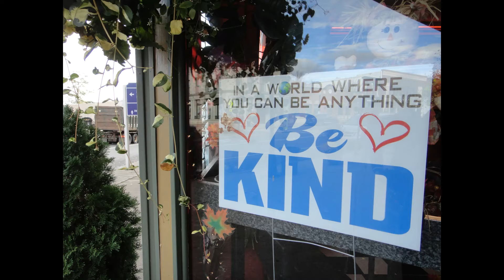Seneca Falls NY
Cayuga-Seneca Canal, Ludovico Sculpture Trail, political signs and messages